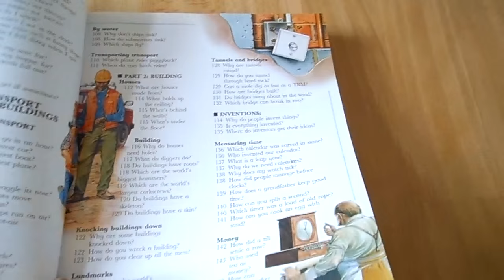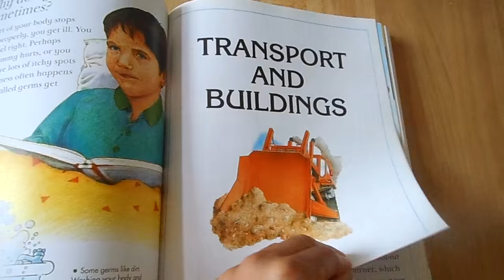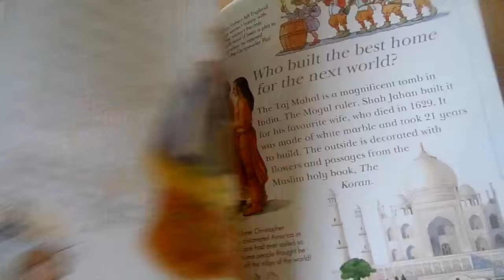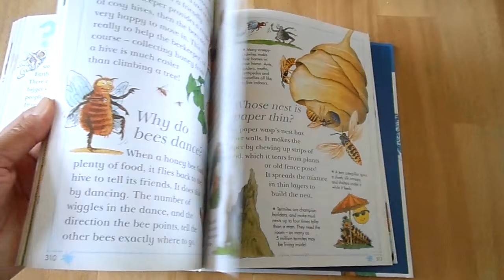Kingfisher I Wonder Why Encyclopedia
Combining solid information with quirky facts, the "I Wonder Why Encyclopedia" provides children with a comprehensive reference to over 500 questions and answers.